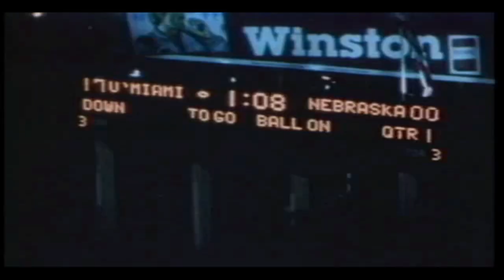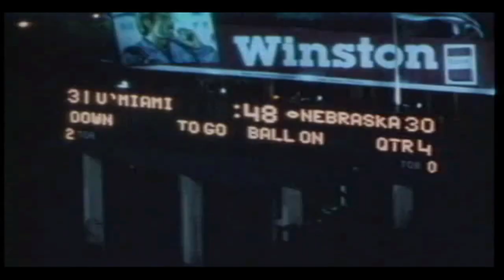CanesCuts (E8): 1983 National Champions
Miami's football dynasty began with its first of five national championships in 1983, a win over the Nebraska Cornhuskers at the Orange Bowl.